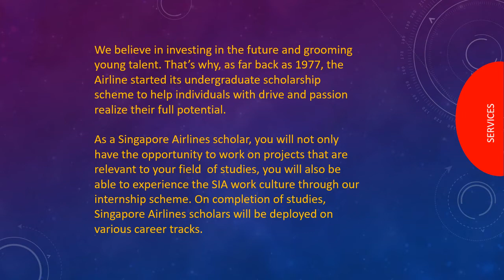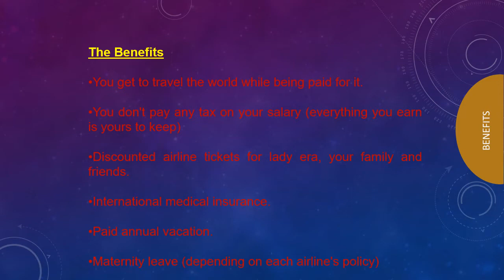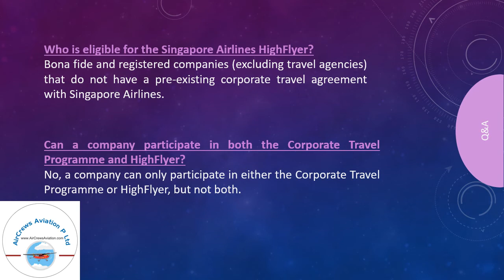Cabin Crew 💁‍♀️ Singapore Airlines SIA ✈️ Questions & Answers Requirments Benefits Pravallika S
Step by Step Learn How to Become an International Airline Pilot  :

Cabin Crew,  Singapore  Airlines  SIA,   Questions & Answers,  Requirments  Benefits,